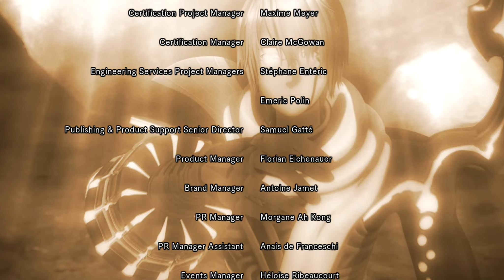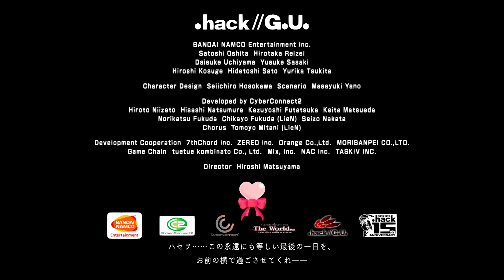【アニメ】 .hack//G.U. Vol.4 あるいは世界を紡ぐ蛇たちの見る夢 第4-b話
オーヴァンと結婚エンド
総プレイヤー数1200万人を誇る世界最大のMMORPG『The World』。西暦2017年、黒い錬装士・ハセヲは初めて『The World』にログインする。勝手が分からないハセヲに話しかけたのは、アスタとIyotenと名乗る2人のPCであった。ハセヲは2人からゲームの基本についてレクチャーを受けるが、2人の正体は初心者狩りを専門とするPK（プレイヤーキラー）であり、ハセヲも例外ではなくPKの洗礼を受けることとなる。PKされたハセヲを救ったのはオーヴァンと名乗るPCであった。ハセヲは謎めいた魅力を持つオーヴァンに興味を持ち、彼の運営するギルド「黄昏の旅団」に所属し、志乃やタビーらと行動をともにする。それから数か月が経過する。
オーヴァンや志乃の失踪により、ハセヲの雰囲気は一変していた。志乃消滅の原因と目されるPK「三爪痕（トライエッジ）」を追ってPKを繰り返すPKK（PKキラー）として、“死の恐怖”の異名で呼ばれるようになっていた。グリーマ・レーヴ大聖堂で三爪痕と対峙するも、三爪痕のデータドレインを受け、PCデータは初期化されてしまう。ハセヲはここに至って、この方法では志乃を復活させることは叶わないと悟る（ここまでの詳細は『.hack//Roots』も参照）。
次の手を考えながらマク・アヌを歩いていたハセヲは、行方不明になっているはずのオーヴァンの姿を見かける。問いただすべく後を追うが見失い、初心者支援ギルド「カナード」のシラバスとガスパーと出会う。レベル1のハセヲを「初心者」と判断した2人に強引に促されて初心者向けエリアに向かうハセヲであったが、最奥で以前PKしたボルドーと偶然出会い窮地に陥る。突如現れたパイと名乗る女性PCの機転で事なきを得るが、パイは去り際にハセヲに「そのPCは危険な力を秘めている」と告げる。
意味が分からないままタウンに戻ったハセヲの前に、ギルド月の樹のアトリが現れる。以前から月の樹の理念を疎ましく思っていたハセヲだったが、相容れない価値観を解くハセヲはアトリに苛立つものの、アトリに強引に誘われて一緒にフィールドへ赴く。アトリが聞いたという不思議な音を追って巨大樹と湖のある不思議な場所にたどり着き、青い髪の美しい青年PCを見かける。その後を追おうとするハセヲとアトリを見慣れない謎のモンスターが襲い、クーンと名乗るPCによって救助される。クーンは「憑神（アバター）」と呼ばれる力を使い、その力がハセヲのPCにも秘められていると語る。
ハセヲはクーンにつれられてギルド「レイヴン」の@HOMEを訪れ、憑神の使い方を教えることを条件に、マスターの八咫から謎の現象AIDAの調査を依頼を承諾する。クーンやパイの協力を得ても憑神を発現できないハセヲは、訪れたアリーナで青い髪の美しい青年PCを見つけた、アリーナ紅魔宮の宮皇であるその青年の名はエンデュランス。エンデュランスはアリーナでの戦いで、憑神を使って圧勝してみせた。その後エンデュランスと偶然遭遇したハセヲはエンデュランスの「君には力がない」の言葉に宣戦を布告する。
エンデュランスと戦うためにアリーナに挑戦することを決意したハセヲは、シラバスとアトリの協力を得てエンデュランスへの挑戦権を賭けたトーナメントへの出場を決めた。トーナメント1回戦の相手がボルドーと知ったハセヲは、勝手にハセヲの師匠を決め付けた大火の助言によりジョブエクステンドを経て2ndフォームへと姿を変える。それでもボルドーに対して苦戦するハセヲは、自らの憑神「スケィス」を発現する。2回戦を勝ち抜き、3回戦はエンデュランスの前の宮皇・揺光であった。ハセヲは憑神を使わずに勝つとエンデュランスに宣言するが、揺光の前に苦戦してつい憑神を使ってしまう。この行為を危惧したクーンは、ハセヲの決勝戦の相手であった。
クーンは憑神の怖さを教えるために憑神・メイガスを具現化し、ハセヲのスケィスと真っ向から対抗する。しかしその戦闘の最中スケィスが制御不能に陥り、メイガスを圧倒した上でデータドレインしてしまう。データドレインは即ちデータの改ざん、憑神と繋がりの強い碑文使い自身にも多大な損傷を与えてしまうと絶望するが、クーンはメイガスの能力「増殖」により損害データを補完して無事であった。安堵と同時に憑神の怖さを認識したハセヲは心機一転エンデュランスへ挑戦、エンデュランスの憑神・マハを圧倒して宮皇となる。
ハセヲの優勝祝賀会場において、ハセヲはアトリがいないことに気付く。会場の片隅で見つけたアトリは、オーヴァンからハセヲがアトリを気にかけるのはPCモデルが志乃と同じだからだと聞かされていた。ショックを隠せないアトリはハセヲの前から姿を消し、ハセヲに認められるために独自に三爪痕を追う。アトリを追ったハセヲはロストグラウンドで見慣れない三角形の傷跡を発見し、その中に吸い込まれる。アトリを見つけたハセヲは、直後現れた三爪痕と激闘を繰り広げる。死闘の末に退けるが、アトリの背後にAIDAの影が現れる。
AIDAは黒い無数の手になりアトリの体に突き刺さる。ハセヲは必死にアトリを抱える。

仲間たちとともに数々の闘いをくぐり抜け、かつての力を取り戻したハセヲの前に、倒したはずの“三爪痕”が再び姿を現す。そしてその隣には“三爪痕”と同じくつぎはぎだらけの謎のPC達が。謎が謎を、波乱が波乱を呼ぶ中、ハセヲはついに真実を目の当たりにするのだった―――。
“三爪痕”を倒したものの未帰還者達の回復には至らず、さらにアトリの身体にも異変が起こってしまう。ハセヲ達は未帰還者達の回復手段を模索するため、「The World」で起こる数々の事件の調査に乗り出したのだった。
謎の生命体“AIDA”に囲まれたハセヲたちの危機に、“三爪痕”に似たつぎはぎだらけのPC達が突如として現れた。2人はAIDAをあっという間に駆除してしまう。そこへさらに、倒したはずの“三爪痕”が姿を現す. 。
彼らの正体、そして目的は一体何なのか。
“AIDA”が次々と巻き起こす事件に立ち向かっていくハセヲたち。そんな彼らの前へと突然現れたオーヴァンは、とうとう左腕の拘束具の封印を解く。隠された真実が白日のもとに晒されようとしていた――!

“AIDA”によって引き起こされた数々の脅威、そして幾度となくハセヲを導き、そして立ちはだかってきたオーヴァンとの闘いを乗り越え、ハセヲはついにXthフォームへと進化。「The World」では比類するもののない存在へと至る。ネットワーク崩壊の危機“ネットワーク・クライシス”が迫る中、ハセヲはこれまで紡いできた仲間達の絆を胸に、最後の闘いへと向かうのだった―――。
竜賢宮の宮皇(チャンピオン)である太白(たいはく)との戦いの最中、太白の武器に憑いていた“AIDA”に襲われてしまったハセヲ。このまま汚染されしてしまうかに思われたが、アトリの呼びかけにより、自力で“AIDA”を振り払うことが出来た。
“AIDA”に打ち勝ったハセヲの前に、太白との戦闘を見ていた榊(さかき)が現れる
「私たちは、いつだって繋がっています!!」仲間達の声に背中を押されハセヲは再び立ち上がり、榊との闘いに身を投じる。復讐にとらわれ孤独な戦いをしていた、かつてのハセヲの姿はもういなかった。
たびたびハセヲたちの前に現れては、怪しい影を落としていくオーヴァン。彼の目的は“未帰還者”となってしまった、妹であるアイナを救うというものだった。アイナを目覚めさせる、その一心で様々な暗躍をしていたのだ。
どのような方法でオーヴァンはアイナを救おうとしているのか。
なぜあの出会いの時、オーヴァンはハセヲに手を差し伸べたのか。
そして“The World”に広がっていく“AIDA”の目的とは――――。
仲間に触れ、友情を知ったハセヲは、これまで紡いできた仲間達の絆を胸に、歩んでゆく―――。

度重なるトラブルにより2018年12月31日でサービス終了を決定したMMORPG『The World：Ｒ２』。『The World』を引退していたハセヲのもとに、ネットワークのかなたに消えたオーヴァンの居場所を知らせるメールが届く。果たせなかった最後の約束、サービス終了までにオーヴァンを捜し出すため、ハセヲは再び『The World』にログインするのだった。